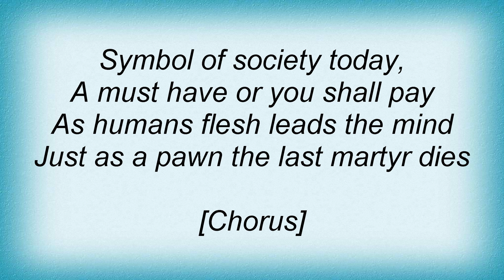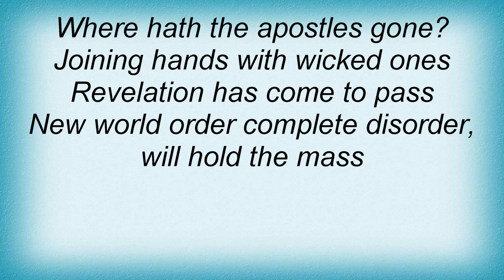Megadeth - New World Order Lyrics